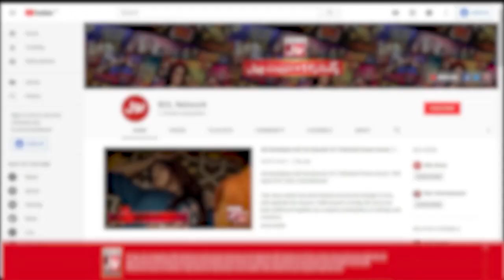Sahir Lodhi Special Announcment! | Pakistani TikTokers | Game Show Pakistani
Sahir Lodhi Special Announcment!. There Will Be A Lot New In The New Year!

Sahir Lodhi Ka Ahem Pegham. Naye Saal Mai Hoga Bohat Kuch Naya.